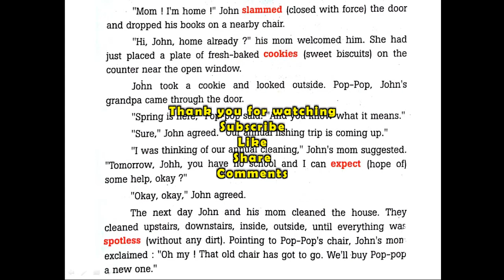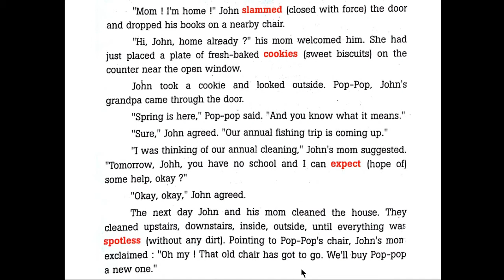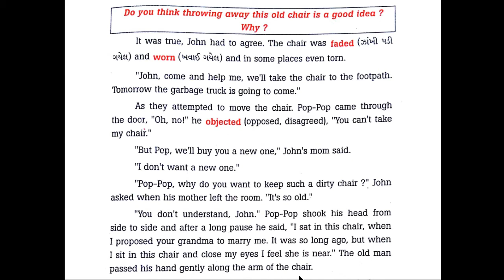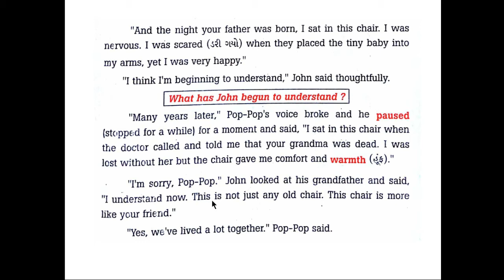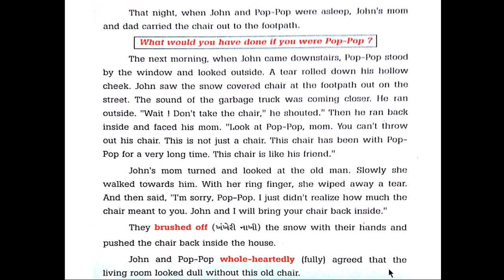GSEB 10 English Black Buck Chapter 15 Life in the chair Purvanil Education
Here is the wonderful story of an old man's life... How the memories perform the great role in life. Must listen storie